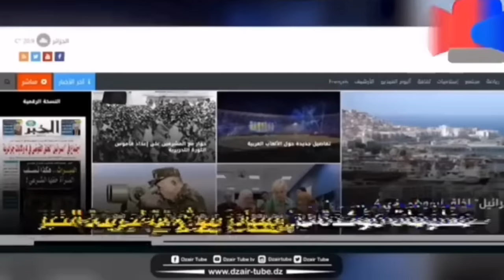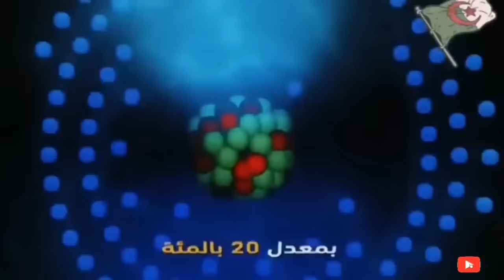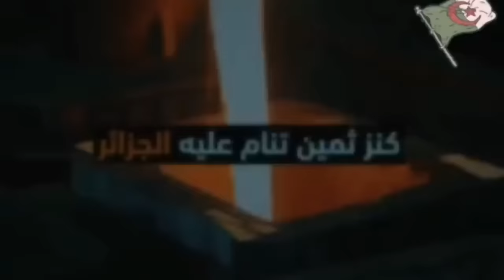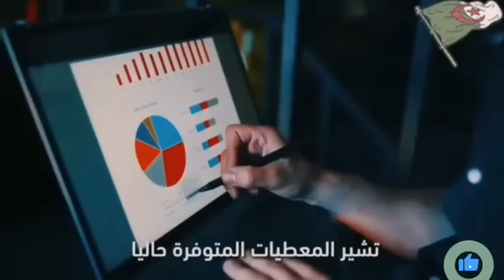شاهد اجتماع سري في اسرائيل😱 مع المغرب وفرنسا ضد الجزائر 🇩🇿 والرئيس تبون يستعد لعضوية مجلس الأمن 🫡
في هذا الفيديو الجزائر 🇩🇿 تنتصر ✌️🇩🇿كما تنتصر في كل مرة رغم كل استهداف فهي عصي على بني صهيون وكل المطبعيييين 💪تحيا الجزائر 🇩🇿 ومخابرات الجزائر التي كشفت اجتماع في اسرائيل 😱 يجمع فرنسا 🇲🇫 والمغرب 🇲🇦 ضد الجزائر 🇩🇿 واستقرار الجزائر 🇩🇿 وكان على الرئيس الجزائري عبد المجيد تبون ✌️ أن يفشل هذا المخطط بعدما أصبحت الجزائر 🇩🇿 قوة عظمي وضمن أغنى الدول العربية 🤲دعواتكم 🤲 ربنا يحفظ الجزائر 🇩🇿 وشعب الجزائر 🤲 وجيش الجزائر 🤲🇩🇿🤲👍 دعمكم 👍 محبة ✌️👍🇵🇸❤️🇩🇿